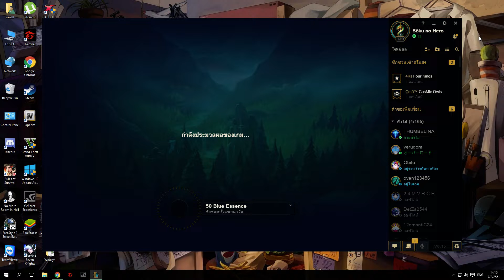League of Legends - Ashe กว่าจะพลิกได้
► ขอบคุณทุกท่านที่เข้ามารับชมด้วยนะครับ ไว้เจอกันใหม่ คลิปหน้านครับ
►ถ้าชอบอย่าลืมกดไลค์กดแชร์กดติดตามด้วยนะครับ จุ้บๆ รักทุกคนน้าค้าบบ